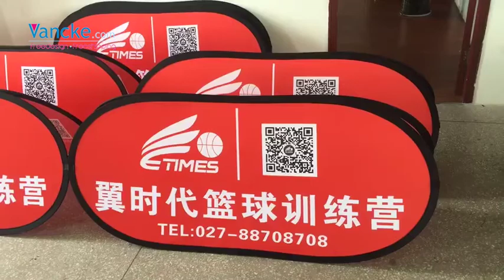Free design Free Shipping Custom pop up banner display